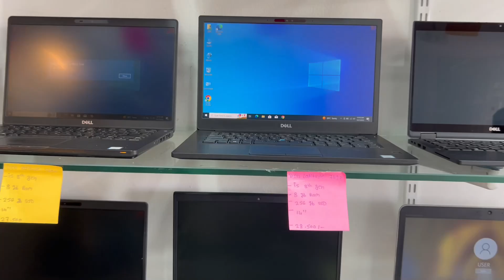🔴पुण्यात दसरा ऑफर Laptop वर 9 गिफ्ट Free | Second Hand Laptop Pune | Shivpurav IT solutions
Shivpurav it solutions Pune | Second Hand Laptop under 5000 in pune | Second hand laptop in Pune under 15000 | Refurbished Gaming Laptops flipkart | Second Hand Laptop in pune under 20000 | Laptop Store Aundh Pune

Shivpurav it solutions
Shop no 14, Ch. Shivaji Chowk, Nivrutti Complex, Hinjawadi Village, Hinjawadi, Pune, Maharashtra 411057

Query Resolved

1) second hand laptop pune
2) second hand laptop in pune under 10000
3) Second hand Laptop Store near me
4) Second Laptop price list
5) Second Hand Laptop under 5000 in pune
6) Second hand laptop in Pune under 15000
7) Second Hand Laptop in pune under 20000
8) Second hand Laptop in Pune olx
9) Refurbished Gaming Laptops flipkart
10) Second Hand gaming Laptops under 10000
11) Refurbished Gaming laptops Amazon
12) Gaming laptop under 40000 refurbished
13) refurbished laptop showroom in Pune
14) Laptop Store Aundh Pune
ft.   @SimplyPratikCars